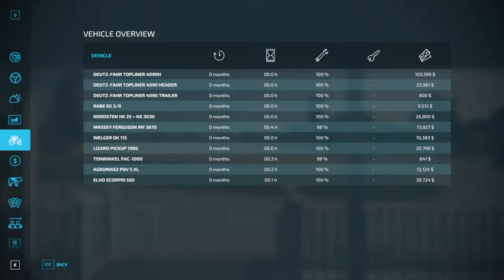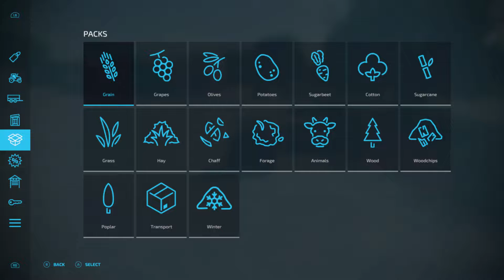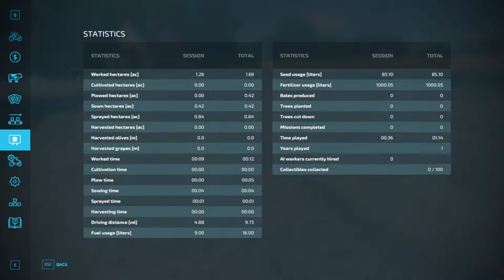Will's Farming Diary Episode 2/3/2022 / Farming Simulator 2022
Had some audio issues with my microphone on this video for some reason.